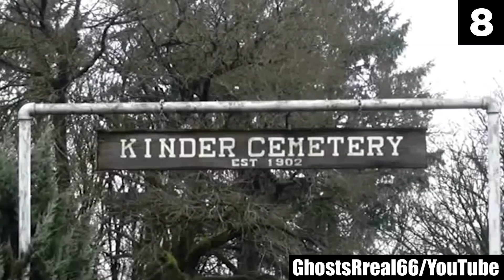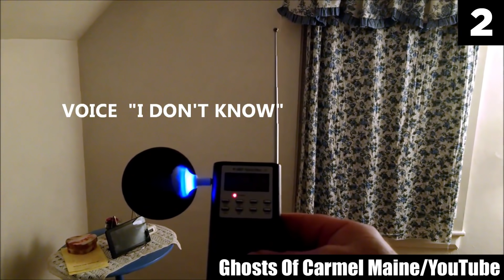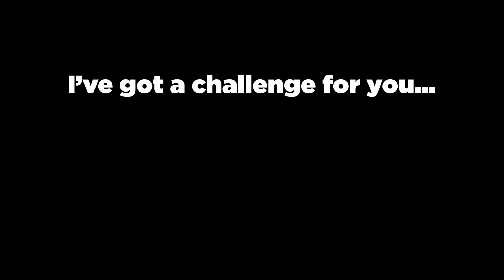Top 15 Scary Videos That Really NEED Explaining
In this top 15 list, we analyze some scary videos that really need explaining. That’s because they raise questions that really need to be answered, and that’s exactly what we try to do in this video. Enjoy our analysis of these entries.